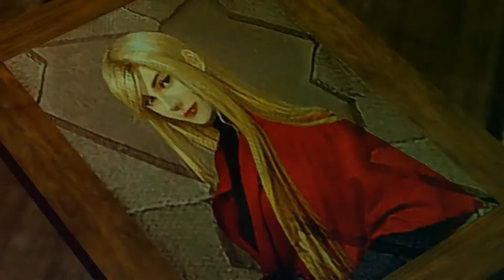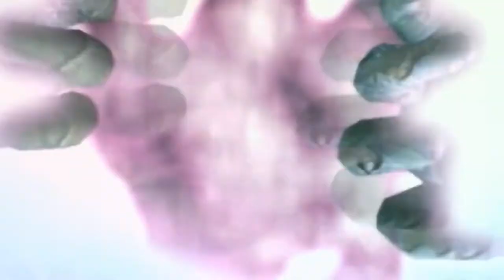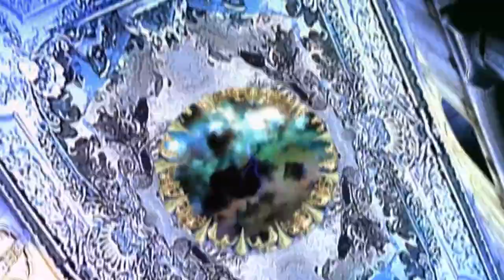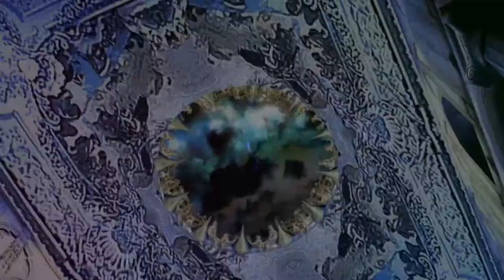DEVIL MAY CRY → BANDA SONORA - OST - SOUNDTRACK [COMPLETO]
devil may cry anime ost kill it with style
devil may cry anime ost rock queen
devil may cry anime ost future in my hands
devil may cry 2 ost eye of the wind
dmc devil may cry ost how old is your soul
devil may cry ost red hot juice
devil may cry 2 ost heads or tails
dmc devil may cry ost hunter
devil may cry 3 ost 7 hells
devil may cry 4 ost the time has come
devil may cry hd collection ost
devil may cry 5 ost i am the storm
dmc devil may cry ost instrumental
devil may cry 5 ost instrumental
devil may cry 5 ost inherited intentions
devil may cry 4 ost the idol of time and space
devil may cry 5 ost anarchy in the u.w
devil may cry 3 ost jester
devil may cry 3 ost jackpot
devil may cry x the last judgement ost
devil may cry 4 se ost - let's just see
devil may cry 4 ost kyrie
devil may cry 5 ost voltaic black knight
devil may cry 5 ost elder geryon knight
devil may cry 5 ost - voltaic black knight extended
devil may cry 4 ost science will never die
devil may cry 5 ost the world is screaming
devil may cry 2 ost shoot the works